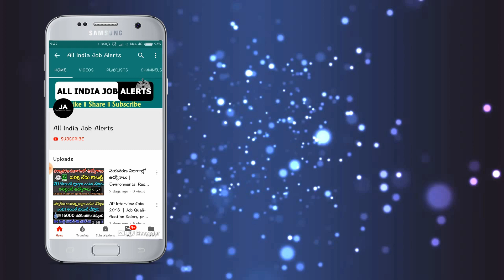SBI ఖాతా ఉందా అయితే ఈ విషయం తప్పకుండా తెలుసుకోండి లేదంటే చాలా నష్టపోతారు || Modi News